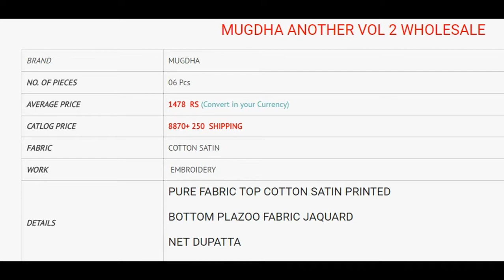MUGHDA ANOTHER VOL 2 DESIGNER WHOLESALE RATE CALL OR WHATSAPP +91 8828391569